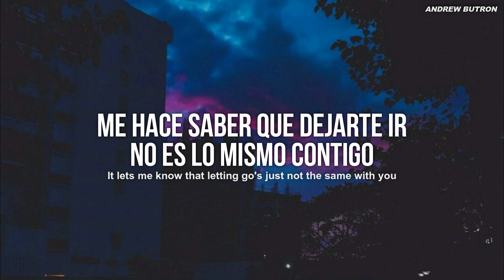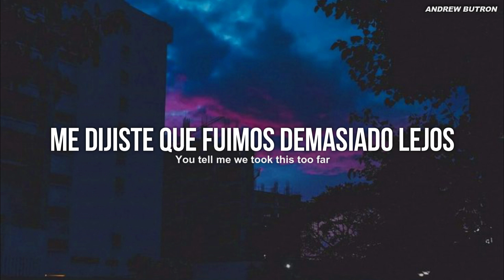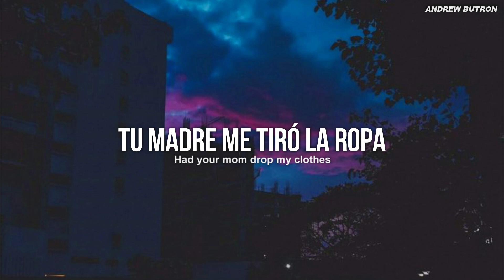The Kid LAROI - BLEED (Sub español + Lyrics)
The Kid LAROI - BLEED (Lyrics + Sub español)
BLEED - The Kid LAROI (Sub español + Lyrics)
BLEED - The Kid LAROI  (Lyrics + Sub español)